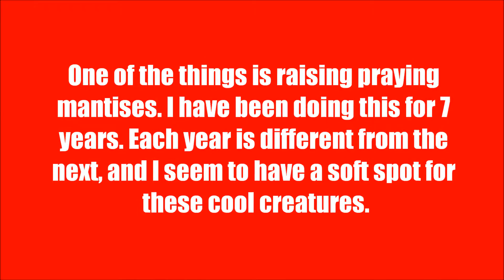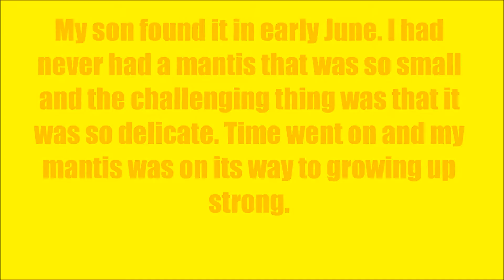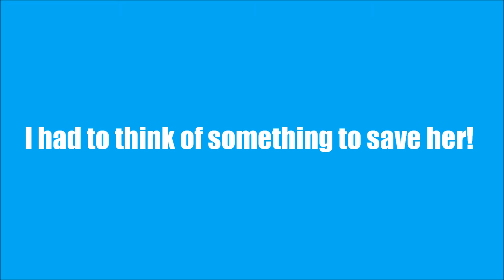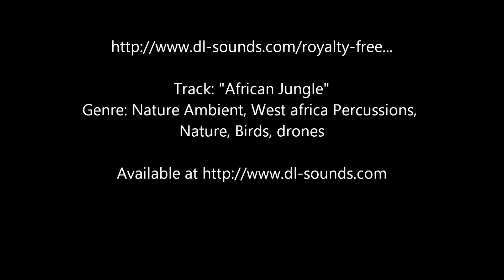Special: Saving A Praying Mantis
It looks to be certain death for my favorite bug. How will I ever save her?